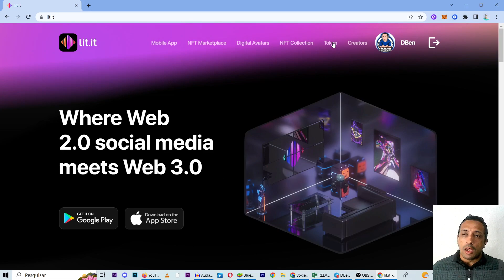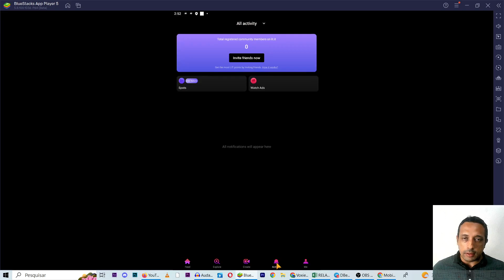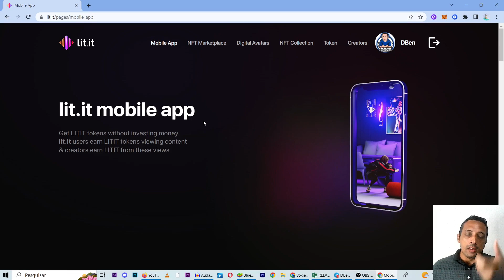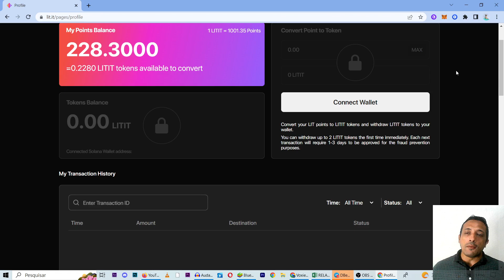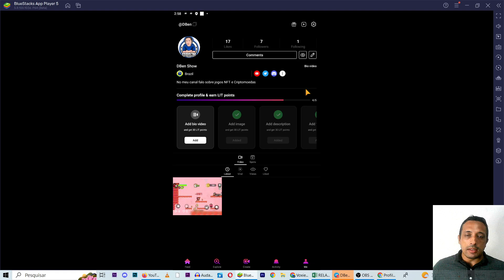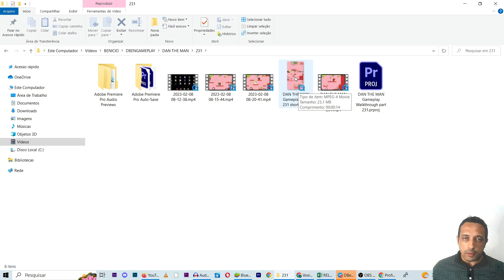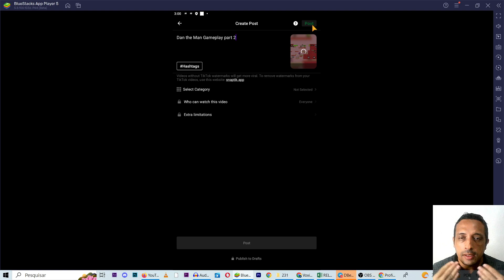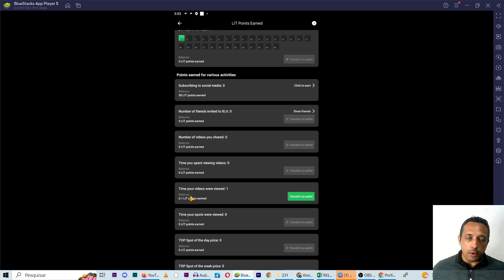GANHE DINHEIRO COM VIDEOS CURTOS nessa nova Plataforma - Lit it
Nesse vídeo eu falo sobre a nova Plataforma de Videos Shorts que você pode GANHAR DINHEIRO postando seus shorts.